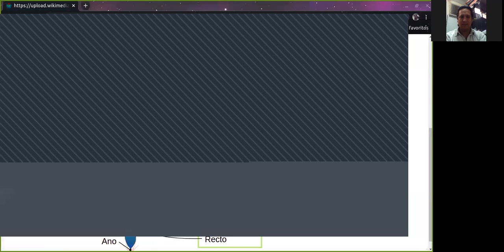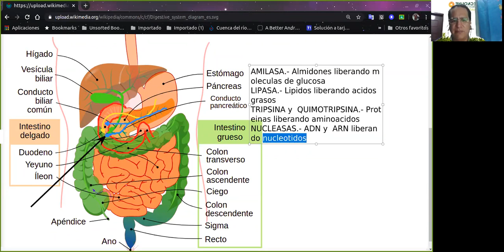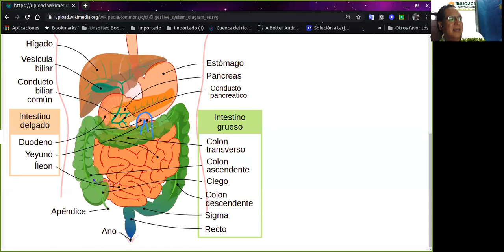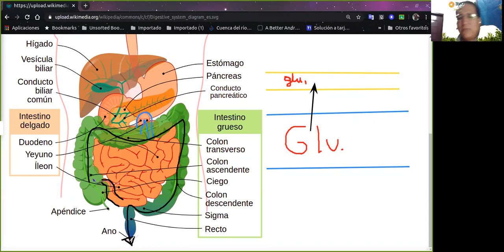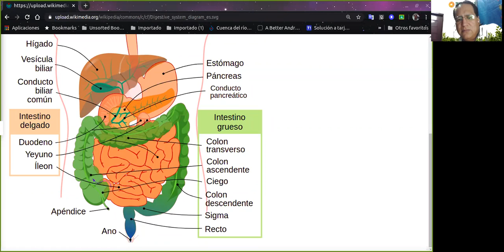CLASE DE FISIOLOGIA 16062020 PARTE 2